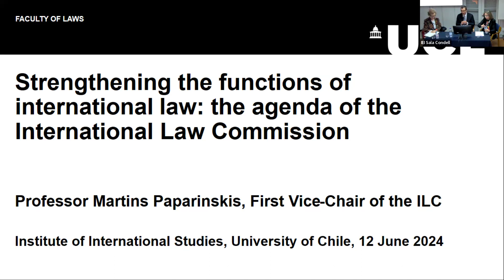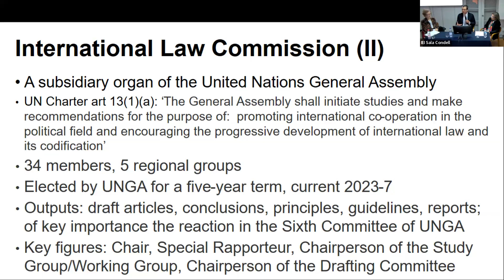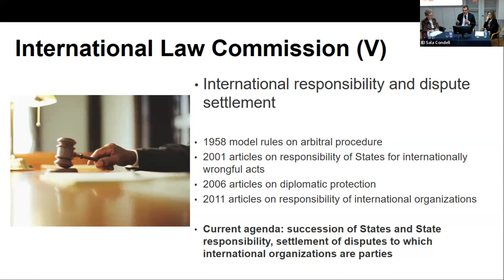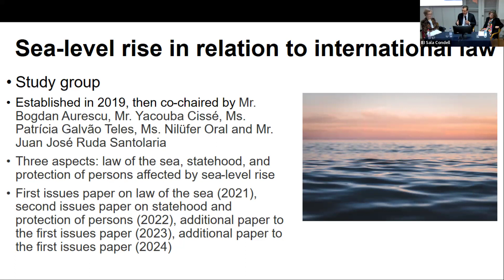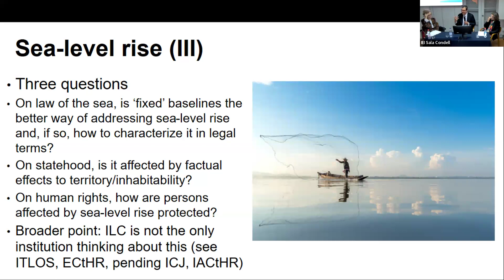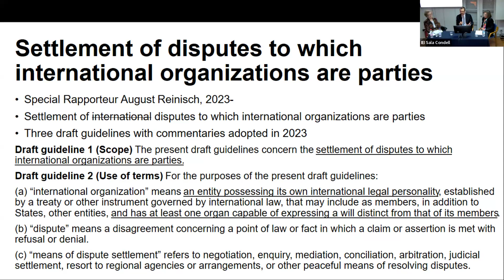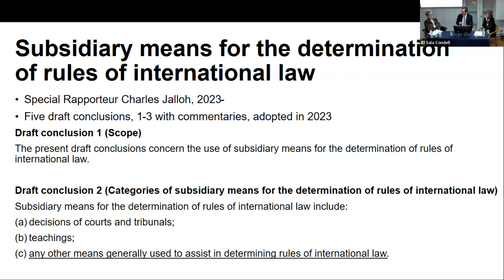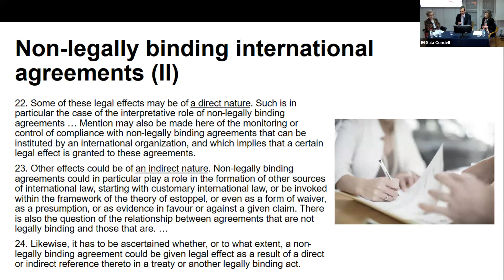La agenda de la Comisión de Derecho Internacional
Invitado por el Instituto de Estudios Internacionales de la Universidad de Chile, Martins Paparinskis, profesor de University College London (UCL) y miembro de la Comisión de Derecho Internacional de las Naciones Unidas, dictó una conferencia sobre la realidad del derecho internacional hoy.